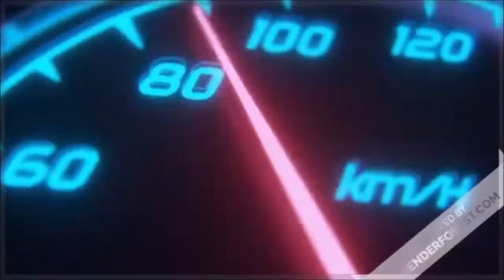Intro de la chaine : Avril 2021